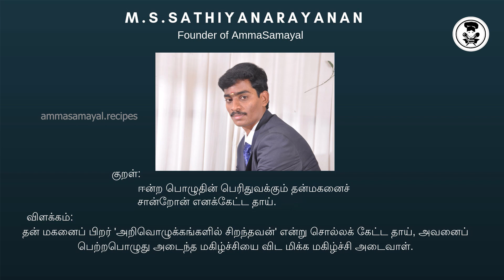ஆட்டு குடல் பிரட்டல் |GOAT INTESTINE MASALA PERATAL|GOAT RECIPES|AMMA SAMAYAL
HAI FRIENDS WELCOMEBACK TO AMMA SAMAYAL IN THIS VIDEO WE WILL SEE HOW TO AMKE A GOAT INTENSE GRAVY
PREETHI ZODIAC2.O
PREETHI ZODIAC
WONDERCFEF BLENDER
ROCK TAWA
CAST IRON COOKWARE. KITER
ROCK TAWA DUTCH OVEN
INDUS VALLEY IRON KADAI
CAST IRON  SETS
PRESTIGE GRANITE ALUMINIUM PAN SETS
PLATINA STAINLESS STELL PAN SETS
PRESTIGE DELUXE3.3 LITER COOKWARE
PRESTIGE SPECIAL PACK
PAN&TAWA RACK
PREMIER WET GRINDER
PREETHI TURBO CHOP
PREETHI STEEL SUPREME MIXIE
WOODEN MASALA DABBA
ROCK DOSA TAWA
CAST IRON COOKWARE SEASONED
IRON PANIYARAM STONE 12 CAVITY